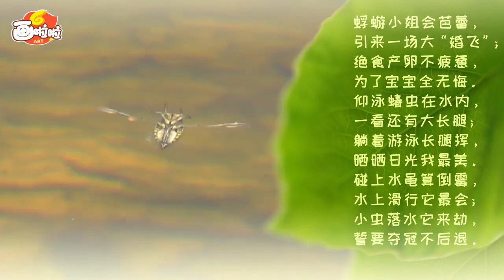05水中的游泳健将 昆虫世界 科普启蒙 儿童自然科学篇